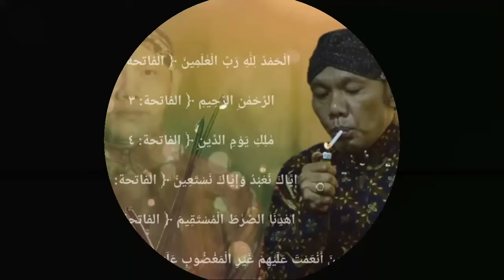Tatin lemu koyo kompresor‼️Limbukan gayeng ki seno nugroho